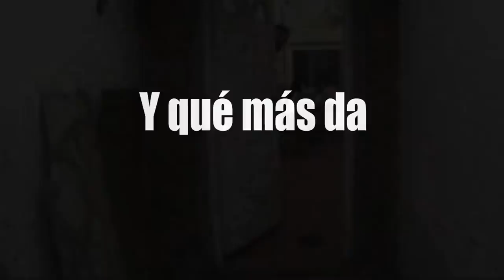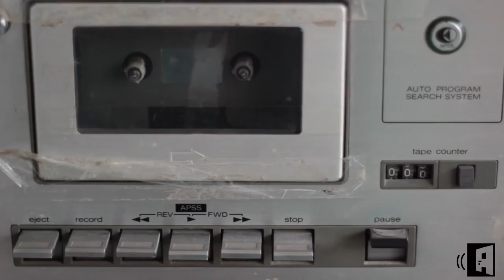Ernesto Alaimo y Quillén Tozonotti - Y qué más da - Acustisala sessions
Acustisala sessions es un ciclo creado por Pablo Formica y Matias Fagés buscando promover la música independiente de la ciudad de La Plata.

"Y qué más da"  Grabado en el mes de Noviembre de 2016
Mezcla y mastering: Pablo Formica
VIdeo: Marabunta Audiovisuales

Ernesto Alaimo: Guitarra y voz
Quillén Tozonotti: Flauta traversa y voz